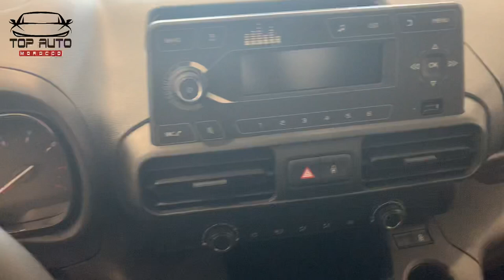Citroen Berlingo 2021 جديد فالسيارات العائلية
Berlingo Citroen 2021 3ème génération top 🚀🇲🇦 maroc vs Opel combo vs Peugeot partner et Toyota proAce city
سيارة للبيع جديدة عملية عائلة و صالحة لكل الخدمات جيل الثالث في المغرب

berlingo Citroën maroc review arabe ''sale''  مراجعة بالمغربية